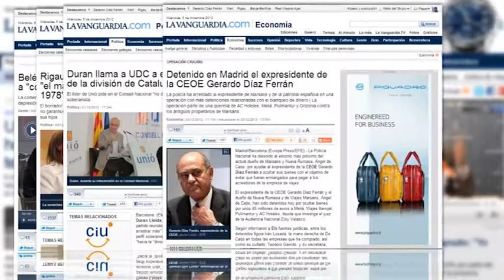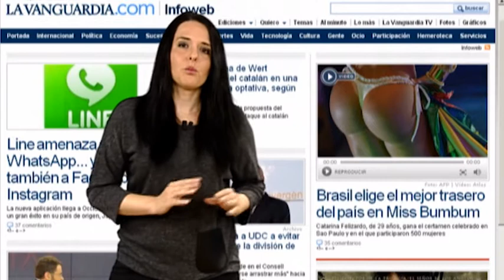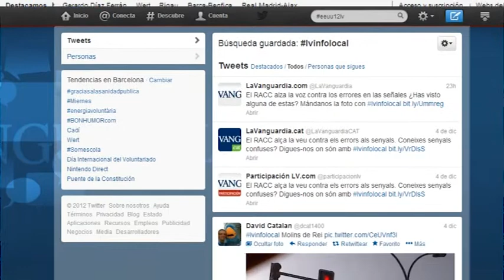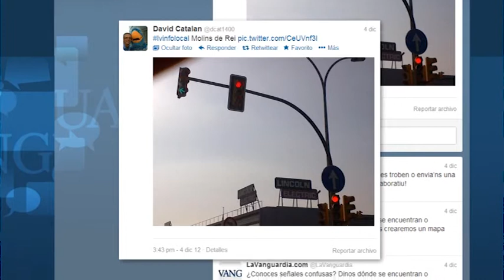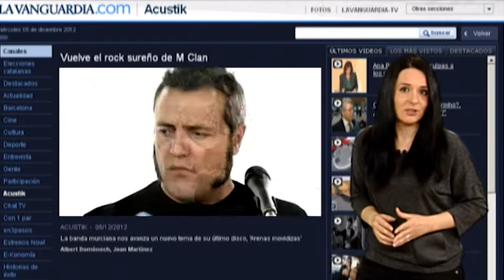El triunfo de la nueva aplicación Line y de Miss Bumbum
El nuevo competidor de WhatsApp y Facebook, la nueva ley de educación y un peculiar concurso de belleza celebrado en Brasil, entre los temas más consultados de la semana.

Equipo La Vanguardia.com